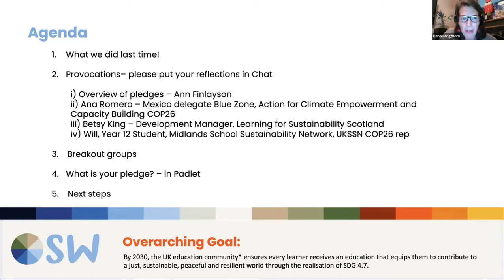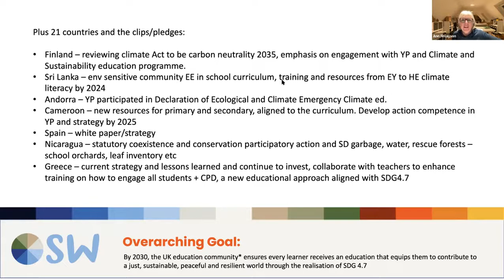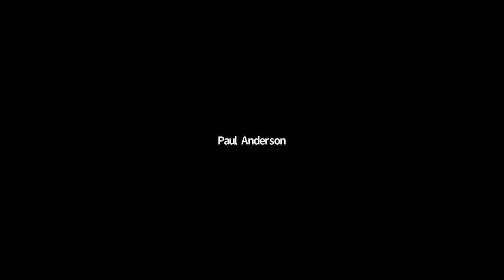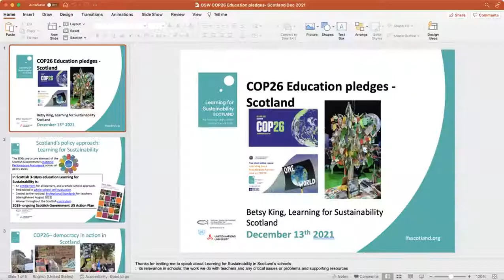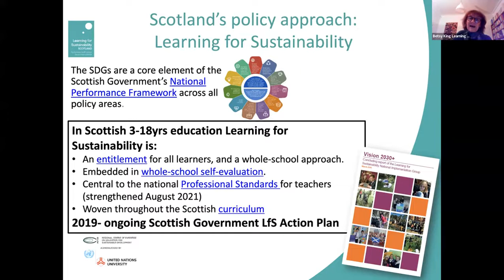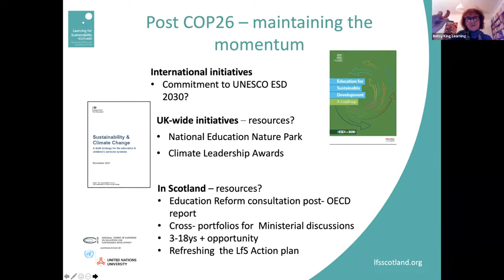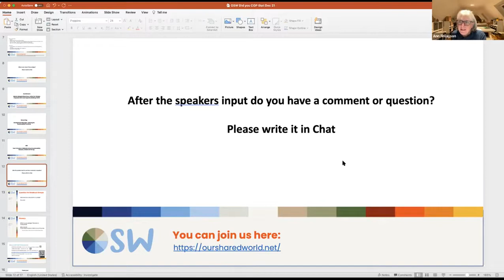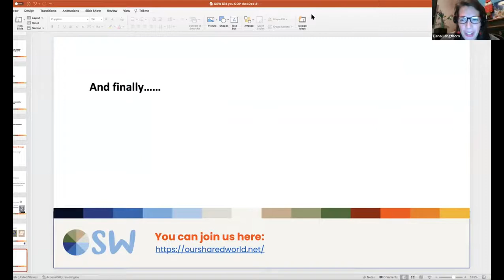OSW - Did You COP That 2 Education Pledges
A fantastic event, with speakers not to be missed if you have an interest in Climate Change and Sustainability Education:

Ann Finlayson – CEO of SEEd and Advisor for DfE Usergroup
Ana Romero – Mexico delegation and the education build up to COP26
Betsy King – Learning for Sustainability Scotland
Will – Year 12 student, Midlands Schools Sustainability Network and UK Schools Sustainability Network COP26 rep.

These amazing people came together to look at the Education Pledges made at COP26. In response to these, OSW members than made their own pledges as individuals and within their organisations.

Watch the event here and consider what pledges you could make. To read the pledges gathered at the OSW event, go to:

For more details on the Letters to the Earth project go

Music in this video was kindly provided for free: Music from Uppbeat (free for Creators!)